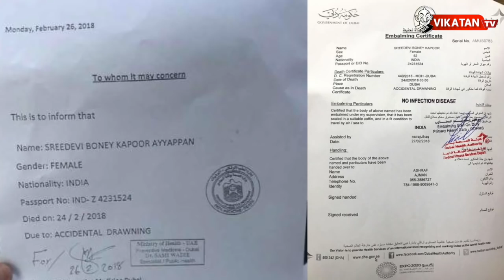Sridevi death mystery: What is Sridevi cause of Death?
Actress Sridevi died of accidental drowning in hotel bathtub which leaves whole film industry in mourning.She was under the influence of alcohol. She fell into the bathtub and drowned, it added. However, this could not be independently confirmed. All the procedures were completed and handed her body to the family and her mortal remains brought to her residence. There are many questions which are still unanswered. Is her death is accidental death or a murder ? Watch this full video to know more.
CREDITS
Host - Se.Tha Elangovan | Script -Agustus  | Camera - Karthick.B | Edit - Dinesh